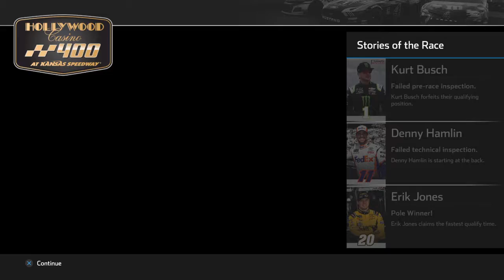NASCAR Heat 4_Lucky Break